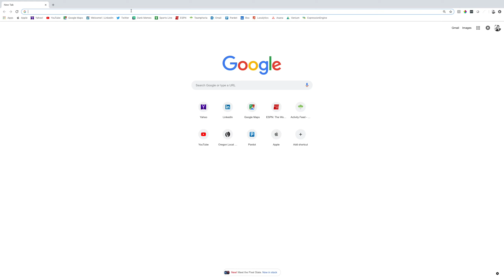Find Your Routing and Account Info DPS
Learn how to find your routing and account information on our new and improved Visa DPS platform.